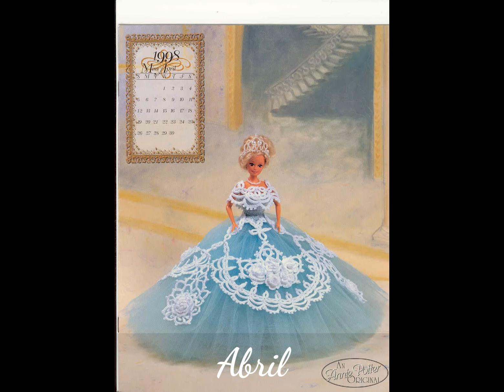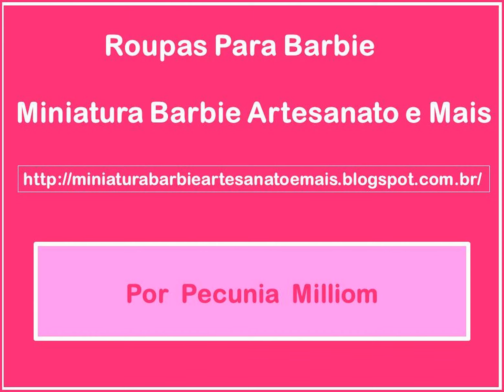Crochê Barbie - Vestidos de Princesa Para Bonecas #3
Vestidos de Princesa Para Bonecas Barbie.
Vestidos de luxo para baile para Bonecas Barbie e similares.
Barbies Princesas.